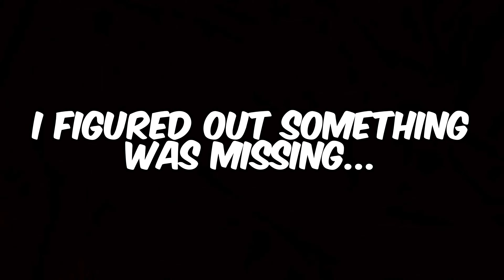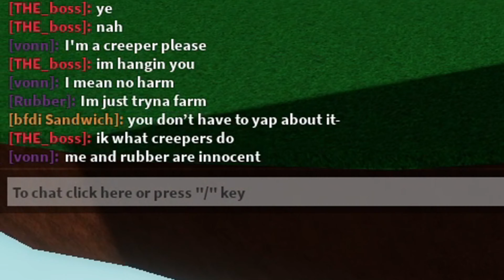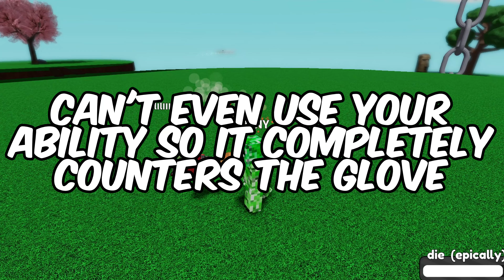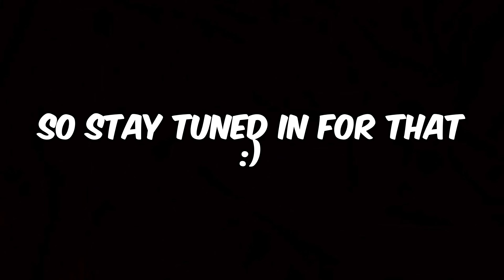This NEW glove is the KING of explosives.. [Roblox Slap Battles UPDATE]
Explosives, explosives, explosives... We love them, right? Especially the ones that create a big boom. So, what happens when a man is given that power.. well chaos of course. Enjoy gameplay of the new glove and the video as a whole :))

Song Title: Lights, Camera, Action! - Studiopolis Zone
Artist: Tee Lopes
Album: Sonic Mania
Released: 2017

Timezones:
0:00 - Intro
0:56 - Review/Compilation
5:20 - Counter/Debunks
6:54 - Ending